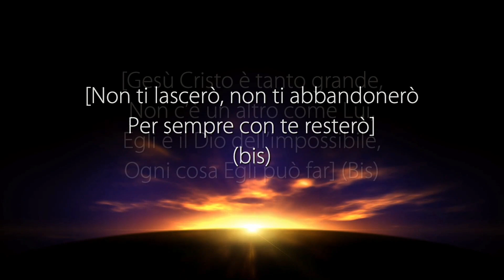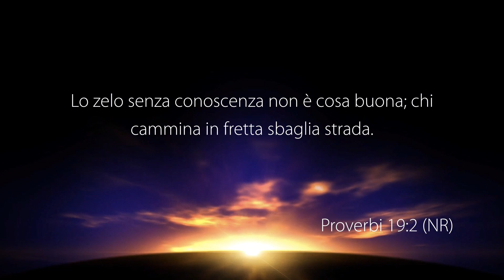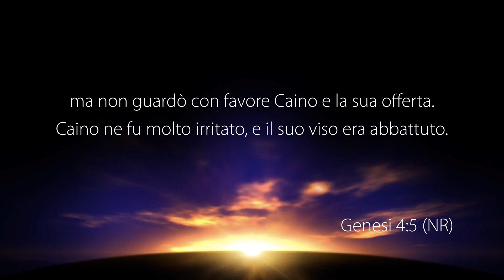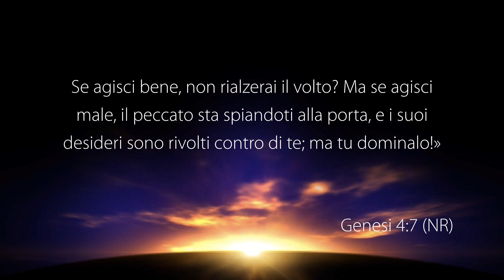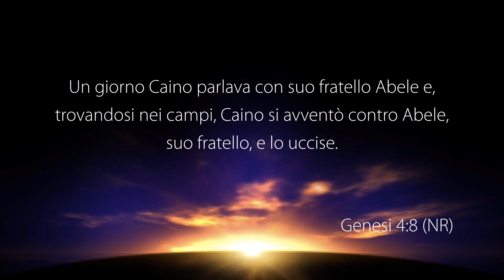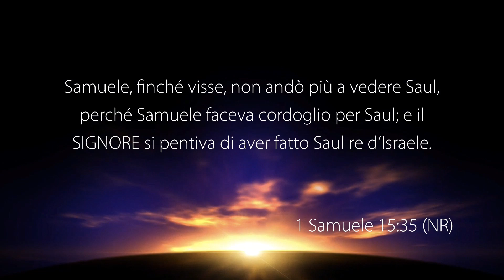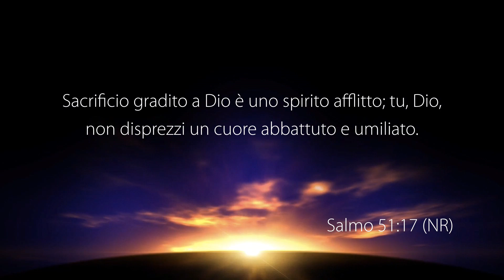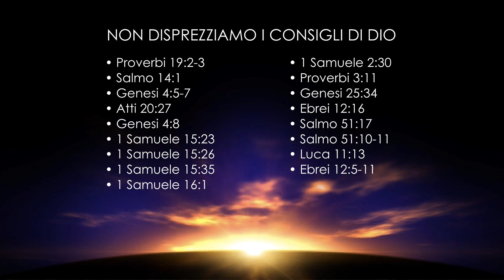La Voce del Pastore “NON DISPREZZIAMO I CONSIGLI DI DIO” – 13 Maggio 2023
Riflessione Quotidiana registrata negli studi televisivi di Parole di Vita - Polla (SA) il 13 Maggio 2023

Il Messaggio di Oggi: “NON DISPREZZIAMO I CONSIGLI DI DIO”

• Proverbi 19: 2-3
• Salmo 14: 1
• Genesi 4: 5-7
• Atti 20: 27
• Genesi 4: 8
• 1 Samuele 15: 23
• 1 Samuele 15: 26
• 1 Samuele 15: 35
• 1 Samuele 16: 1
• 1 Samuele 2: 30
• Proverbi 3: 11
• Genesi 25: 34
• Ebrei 12: 16
• Salmo 51: 17
• Salmo 51: 10-11
• Luca 11: 13
• Ebrei 12: 5-11

GUARDA
12.177 Mhz, Polarizzazione V, Symbol Rate 23.000, FEC 3/4